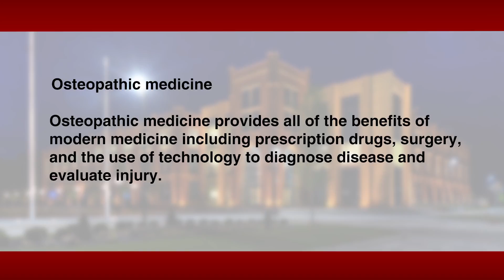Alabama College Of Osteopathic Medicine, ACOM inaugural Dinner May of 2016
Interviews with attendees at the preceptors' dinner in Panama City, FL, the new core site for the Alabama College of Osteopathic Medicine, ACOM.

About Dr. Rifai:
Dr. Ahmad Oussama Rifai is certified by the American Board of Internal Medicine (ABIM) in the specialty of Internal Medicine and the sub-specialty of Nephrology.

MEET DR. RIFAI

Best wishes for great health | The Virtual Nephrologist